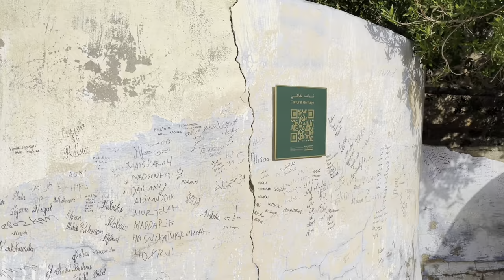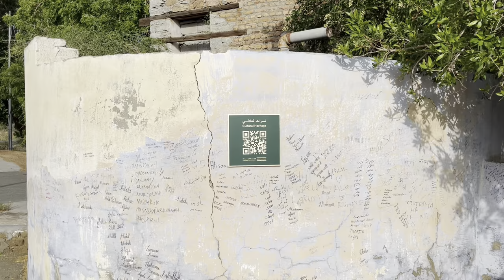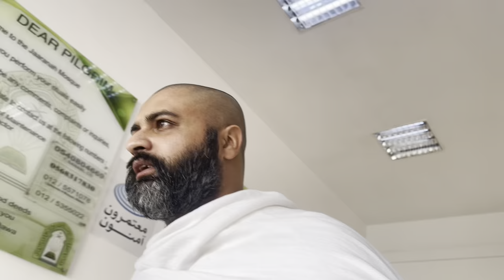GOING TO MASJID JURANAH BY MAKKAH FREE BUS | Step by Step Guide to Miqat and Juranah History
In this video, we're taking you along as we visit Masjid Jirana using the convenient and cost-free Makkah Free Bus service. 🚍

Join us as we explore this historically significant mosque, share the beautiful scenery along the way, and provide you with all the essential details you need to know if you plan to take the Makkah Free Bus to Masjid Jirana.

🌟 What You'll Discover in This Video:
👉 Makkah Free Bus: Learn about this fantastic free transportation service that connects various important religious sites around Mecca.
👉 Masjid Jirana: Explore the history and significance of Masjid Jirana, known for its association with the Farewell Pilgrimage of the Prophet Muhammad (peace be upon him).
👉 Bus Ride: Experience the scenic bus ride from Makkah to Masjid Jirana and the convenience it offers to pilgrims and tourists.
👉 Pilgrims' Experiences: Hear from fellow pilgrims who have joined us on this journey, sharing their thoughts and emotions about visiting this sacred mosque.
👉 Practical Tips: We'll provide you with practical tips for a smooth and hassle-free experience on the Makkah Free Bus, including schedules, routes, and what to expect.
👉 Spiritual Reflections: Share in our spiritual reflections as we soak in the atmosphere and history of Masjid Jirana.

Whether you're a seasoned traveler or planning your first visit to Masjid Jirana, this video is packed with insights and inspiration for your journey.

If you've ever taken the Makkah Free Bus or have visited Masjid Jirana, share your experiences and thoughts in the comments below. 🤝